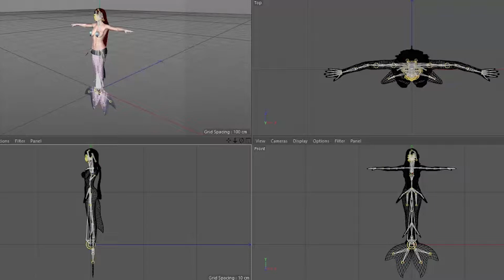Mermaid 3D Model Rigged